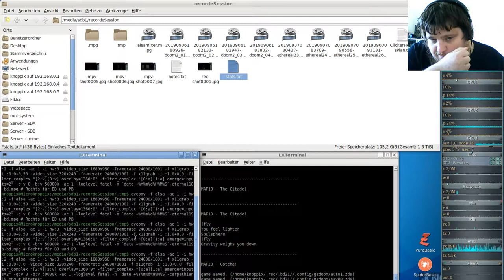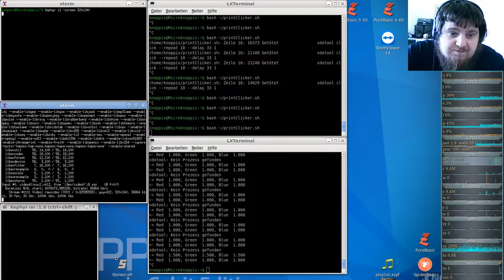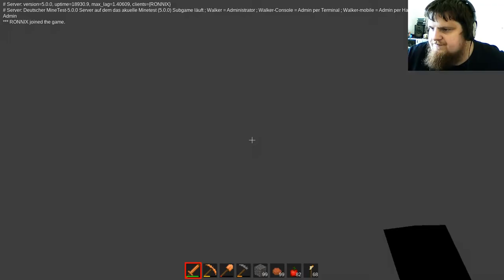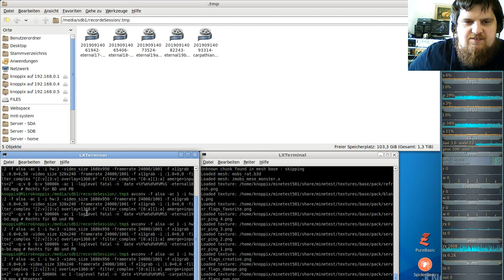German-Carpathian-server ( Minecraft orientiertes Spiel ) #19